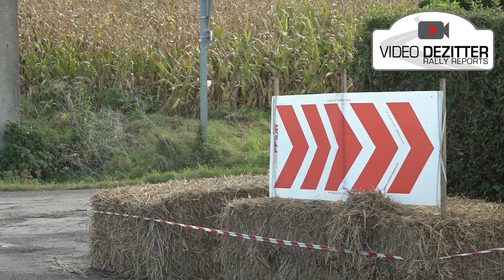Rallye Pays du Lin 2023 || Crashes & Mistakes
Best of Rallye Pays du Lin !